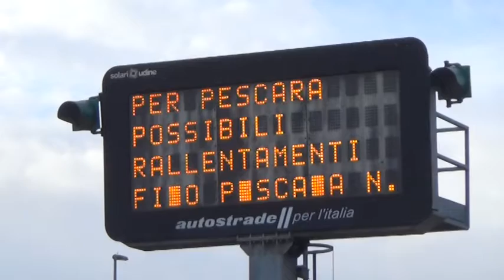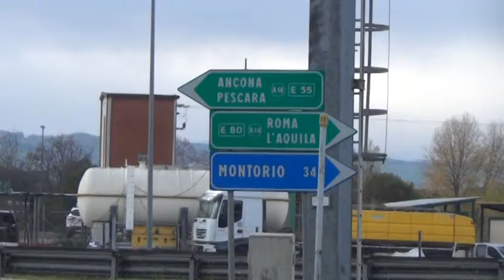Roseto, trovata la soluzione per riaprire il casello della A14